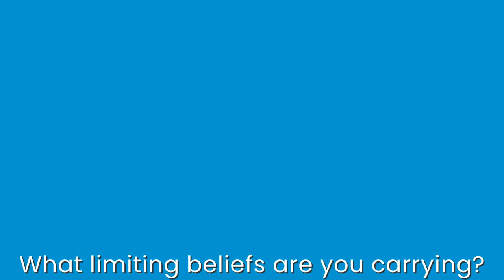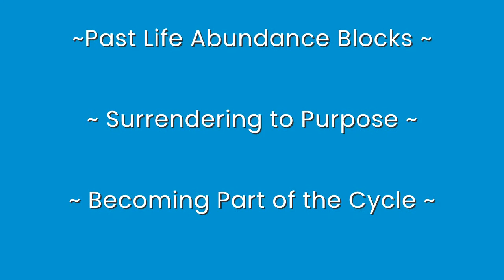Introduction to Advanced Trancework for Abundance and Wellness Mindsets